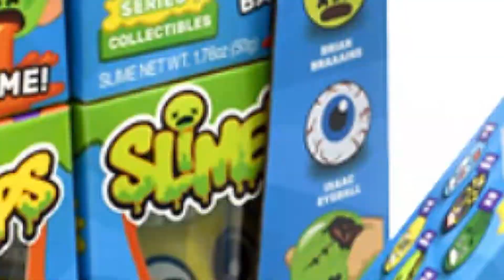Horrible and funny slime ups|vomiting slime|slime ball toy-BIG BANG SCIENCE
Slime Up Series 1 Collectibles - Limited Slime Edition - 6 Designs， Eyeballs of Confused Carl, Maori Dave, Guava Juice, Khan Steve, Brian Bryans, and Isaac, every classic expression produces mucus.
Open and place slime on the table. Squees and slurp up the slime. Squeeze your character to release the slime and store lime in the head and plug in the tongue.
If slime is your thing, this is a must for you!
BIG BANG SCIENCE TOYS makes slime squeezing toys specifically for kids. Slime brings sensory stimulation to children, relieves children's learning pressure, obtains the best scientific fun, and easily spends a happy childhood.
All pieces are designed for kids to be easy to handle. Suitable Age 8+